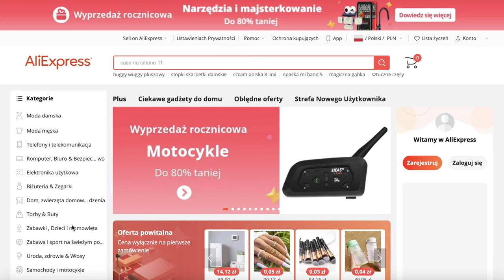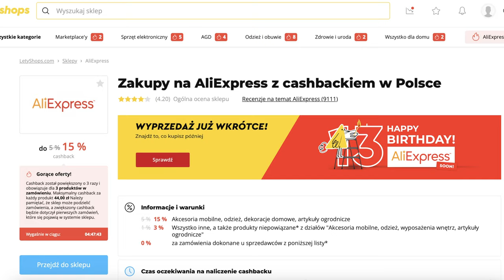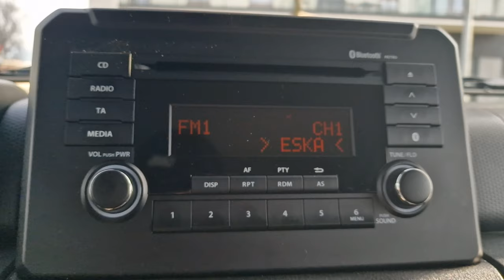Suzuki Jimny 2023 TEST pl | Mały samochód, wielkie emocje!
Bohater odcinka: Suzuki Jimny 1.5 L 102 KM Pro 5MT
Jedni twierdzą, że to mała - ale prawdziwa terenówka. Z drugiej strony, Jimny zdobył tytuł miejskiego samochodu roku.
Pytanie brzmi - wydając w 2023 roku 100 000 złotych na nowe Suzuki Jimny, co my tak naprawdę kupujemy?

Spis treści:
00:00 - 00:57 Wstęp
00:58 - 02:10 LetyShops
02:11 - 03:14 Podstawowe dane
03:15 - 05:24 Czym jest Jimny?
05:25 - 06:55 Największe wady
06:56 - 08:56 Bagażnik, schowki, miejsce w środku
08:57 - 10:26 Jimny w terenie
10:27 - 14:35 Jimny w mieście i w trasie
14:36 - 16:14 Materiały, wykonanie
16:15 - 17:04 Spalanie
17:05 - 17:38 Fotele
17:39 - 22:09 Ceny, Podsumowanie